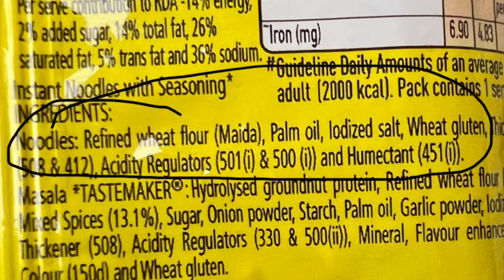Just bcoz its prepared in 2 mts don’t eat maggie.Be careful! Switch to this healthy, quick and tasty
Camera for video: